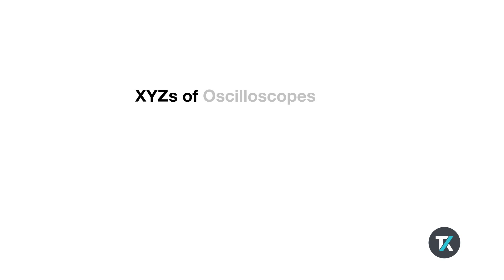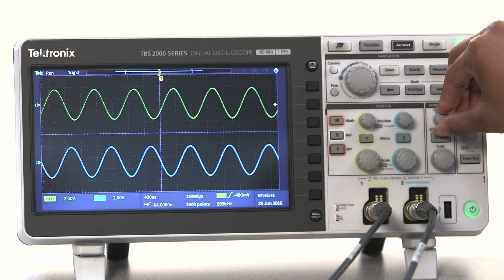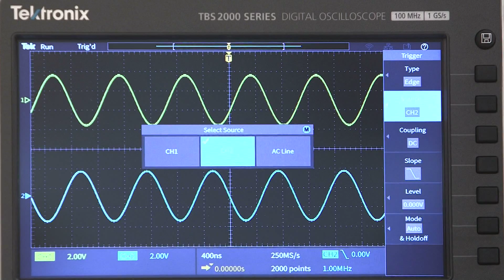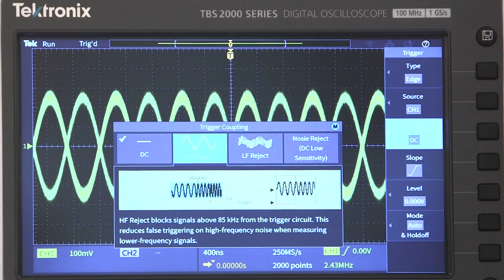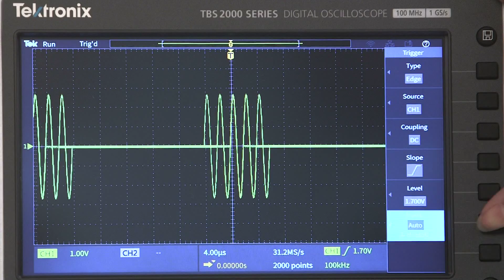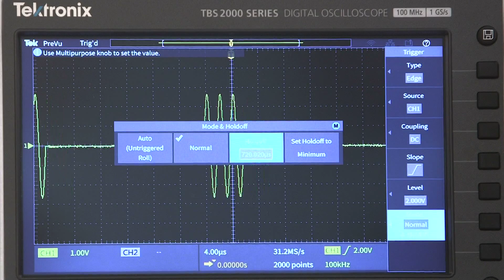How to Set Up Oscilloscope Edge Triggering (Part 2)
Have you ever struggled to get a stable waveform on your scope? This video will show you how to set your triggers to get a stable display of signals from simple sine waves to modulated signals and burst signals. We’ll look at basic edge triggering, briefly talk about trigger coupling, and introduce trigger hold-off to trigger on bursts.

See a lineup of Tektronix oscilloscopes and compare details between our products